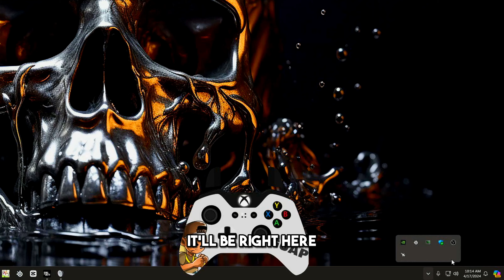What WARZONE Looks Like Without A VPN…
Yoooo Guap Chasers! Today I'll be playing Call Of Duty: WARZONE and in this video you will be watching gameplay of what my lobbies are like without a VPN.

Warzone 2.0 Controller Settings:
Dead zone: Left Min 0.2 Right Min 0.2
Horizontal: 5 | Vertical: 5
ADS Sens (MULTI): 0.55
ADS Sens (FOCUS): 1.00
Aim Response: DYNAMIC
AA: DEFAULT